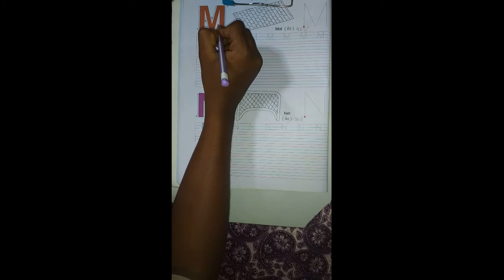STD-1 ENGLISH UNIT-2 L-5